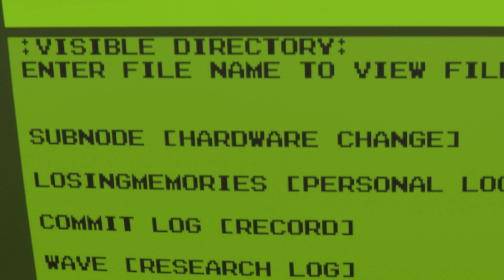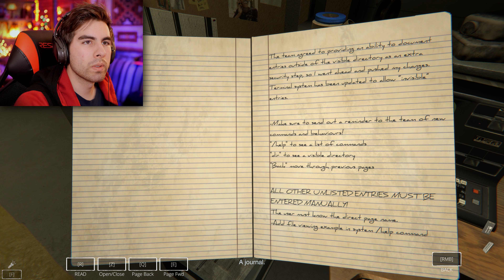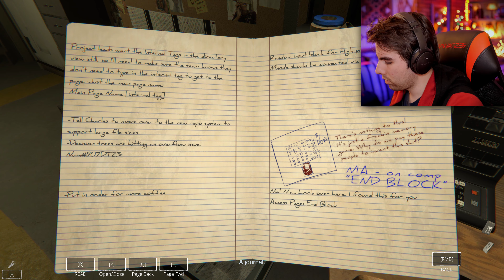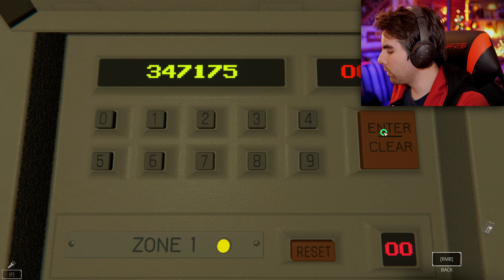A Magic Device That Gives Me Answers | Part 4 | Our Secret Below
Well what are you waiting for? Smack That Sub and while your at it, Smash that "LIKE" button!  It Helps a lot!!
Ring Ding Ding That Bell Too! (;